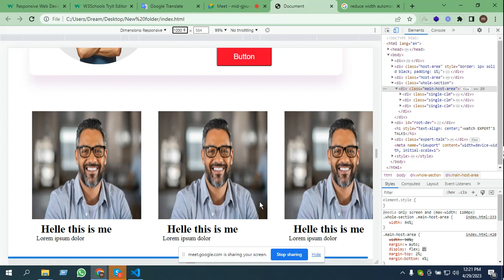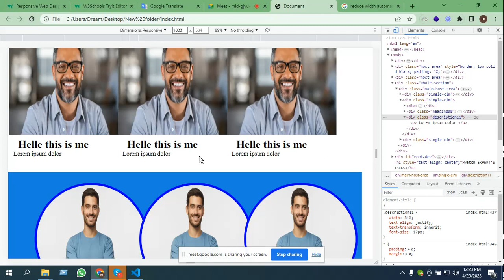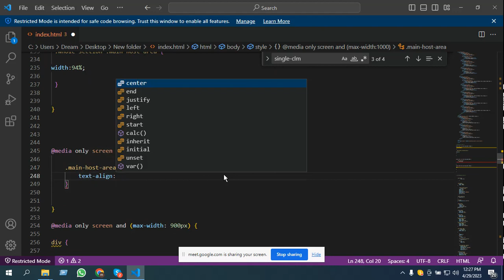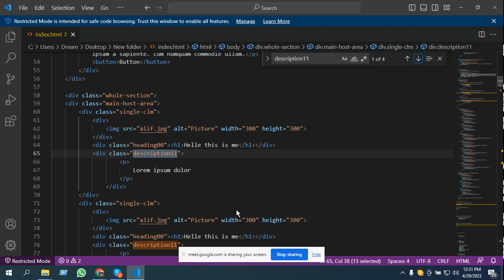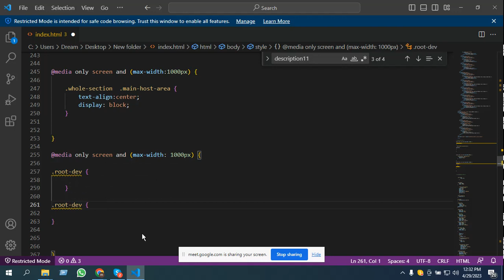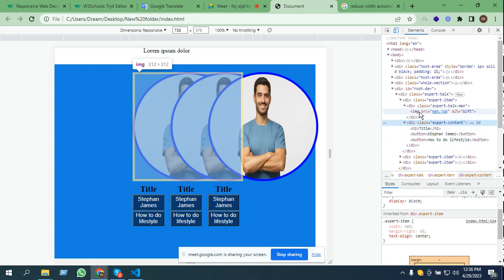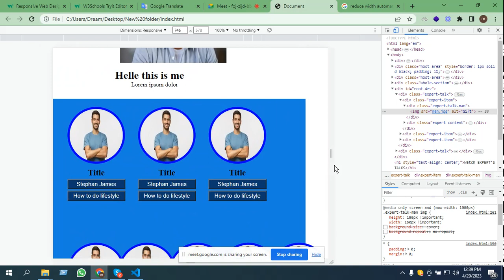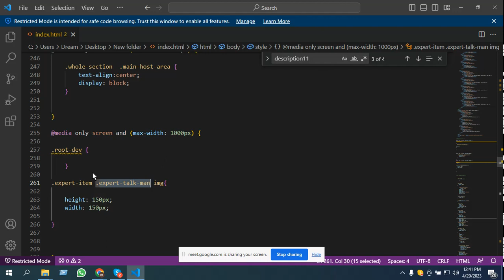Make HTML Template Responsive to Mobile Devices-Bangla- Dream IT Global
In this video you will get guides on make hTML template responsive to mobile devices

In today's digital age, it's crucial for websites to be accessible and visually appealing across all devices. With the increasing use of smartphones and tablets, ensuring that your HTML templates are responsive to mobile devices is not just an option but a necessity. Responsive design makes your website look good on all screen sizes, from large desktop monitors to small mobile screens. Here’s how you can make your HTML template responsive to mobile devices.

Understanding Responsive Design
Responsive design is an approach to web development where a website is crafted to provide an optimal viewing experience. This includes easy reading and navigation with a minimum of resizing, panning, and scrolling across a wide range of devices.

Key Techniques for Creating a Responsive HTML Template
1. Use a Responsive Meta Tag
The first step in making an HTML template responsive is to include the viewport meta tag in the head of your HTML document. This ensures that your layout will adapt to the width of the device’s screen.
A grid layout allows you to create a structured and flexible layout. Using a grid system, such as the one provided by CSS frameworks like Bootstrap, helps in creating layouts that automatically adjust to different screen sizes.
Media queries are a fundamental part of responsive design. They allow you to apply CSS rules depending on the device's characteristics, such as its width, height, or orientation.
It’s crucial to test your website on various devices and screen sizes to ensure it’s truly responsive. Use tools like Chrome DevTools for responsive design testing, as well as real devices for the best results.

Advanced Techniques
1. Flexbox and CSS Grid Layout
Flexbox and CSS Grid are powerful CSS layout models that offer more control over the alignment, spacing, and distribution of elements within a container. They are especially useful for complex layouts.
Adjust typography settings to ensure readability across different devices. Use relative units like em or rem instead of fixed units like px.
To optimize performance, use conditional loading to load different resources based on the device. This can include different image sizes or stylesheets.

Making your HTML template responsive to mobile devices involves using a combination of flexible layouts, media queries, responsive images, and thorough testing. By following these guidelines, you can ensure that your website provides an optimal user experience across all devices, enhancing both usability and accessibility. As mobile internet usage continues to rise, having a responsive design is essential for reaching and engaging a broader audience.